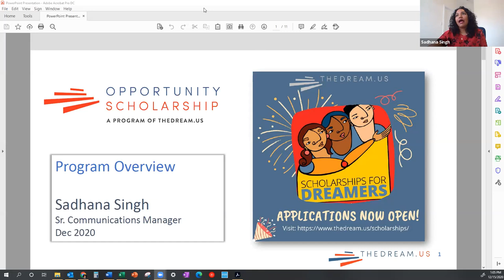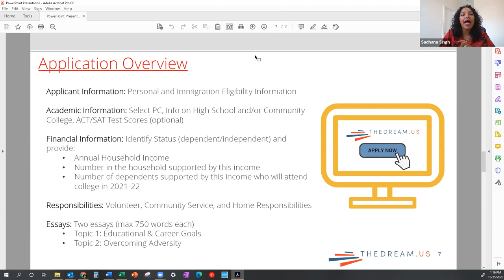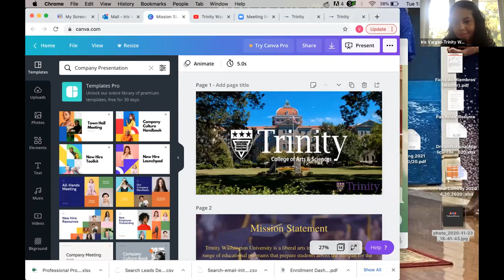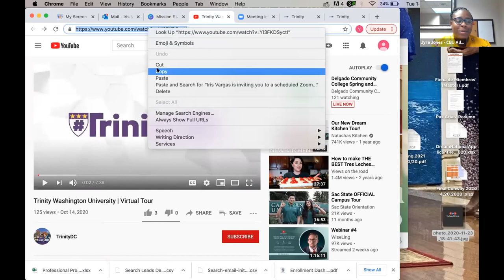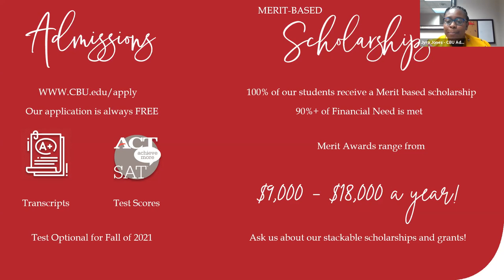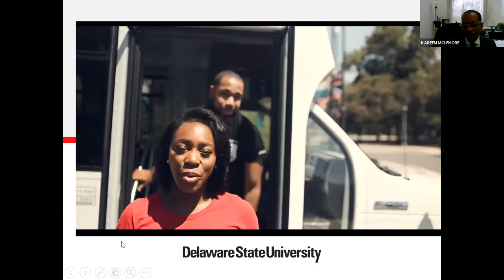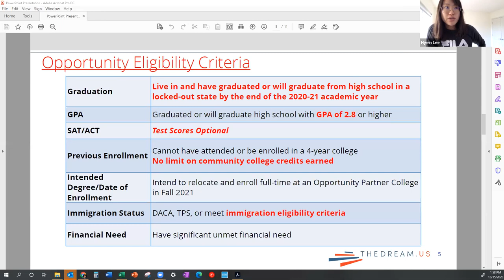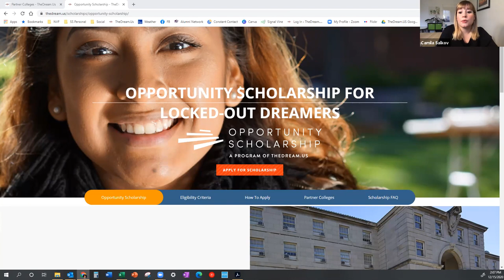TheDream.US Opportunity Scholarship Info Session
Watch to learn about TheDream.US Opportunity Scholarship - an up to $80,000 undergraduate scholarship, for undocumented students who live in targeted, locked-out states where they cannot get in-state tuition. Hear from our 4 Partner Colleges that support DREAMers from these locked-out states.

Applications close on January 28th, 2021.